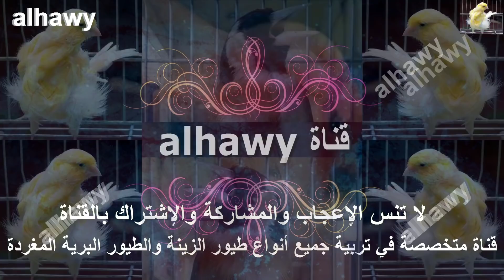دورة حياة طيور الزيبرا وقت التزاوج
تتغير فترة حياة الزيبرا بناءا على العوامل العوامل البيئية التي تحيط بالطائر
وطائر الزيبرا يفضل بذور الدخن عن غيرها ووجبة البيض ولكنه قد يأكل أنواع بذور اخرى أيضا
وفي تزاوج الزيبرا عندما يتم وضع الذكر في عش كانت به الأنثى يجب ازالة العش من القفص قبل وضعه
بينما من الممكن وضع أنثى في قفص به عش ذكر لأنه لا يتزاوج هذا الطائر بسهولة
ويجب عند وضع الذكر والأنثى للتزاوج والتـأكد من عدم تعاركهما في البداية
وأن تتوفر الركائز أو المجثمات  الغير ملسه أو الغير ناعمه حتى تتم عملية التلقيح بنجاح
ولا بد أن يكون عند انثى طائر الفنجس ذكر متوافق معها
قبل أسبوعين من وضعها للبيضة الأولى والا فلن يكون البيض مخصبا
Bird life cycle time mating zebra finch
Start mating bird zebra time
Best of seeds bird zebra
time mating zebra finches
Breeding of the phoenix birds zebra
Not to enrich eggs zebra
Solving quarrel between birds Zebra finches
وموقعنا الرسمى لتواصل معنا من هنا
وصفحتنا على الفيس بوك من هنا
وحسابنا على انستقرام من هنا